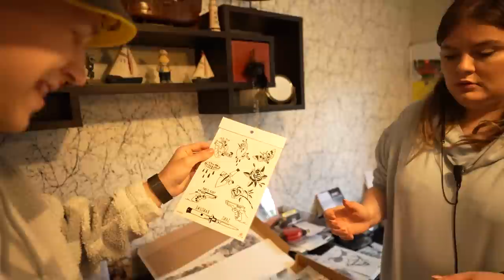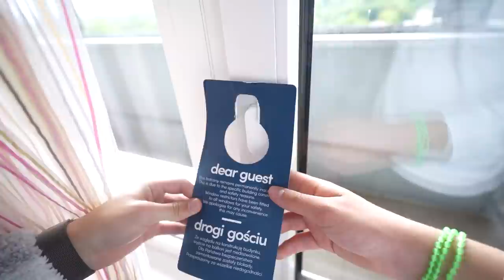WYSTĄPIŁEM na TELEDYSKU PALION - USA | Backstage